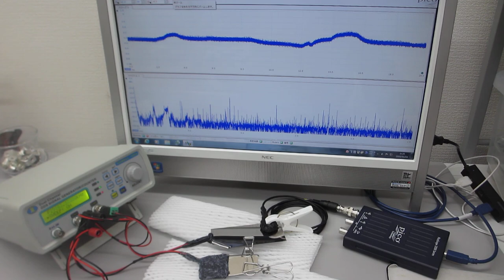超音波の非線形スイープ発振制御実験